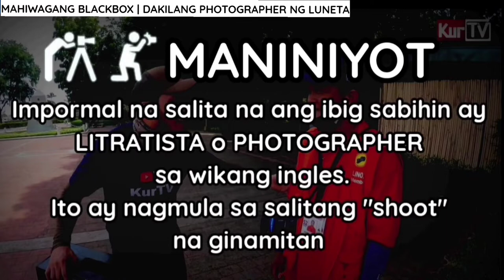KURTV | BEST OF MAHIWAGANG BLACKBOX 2022